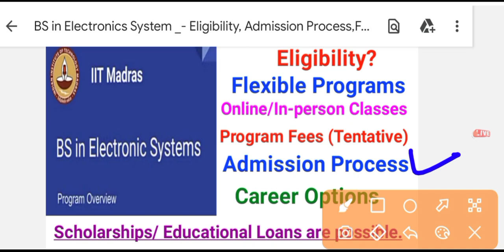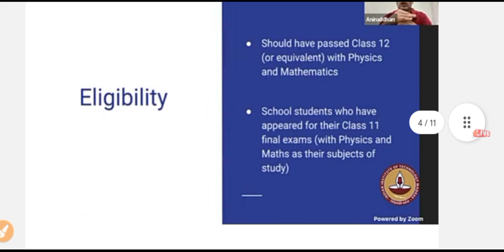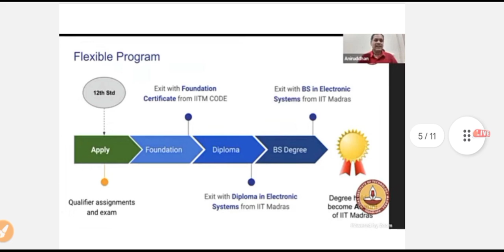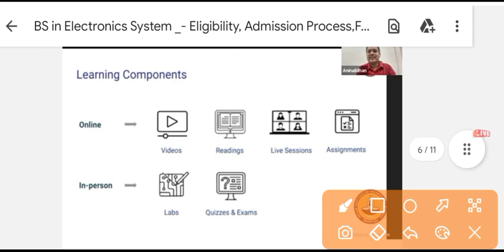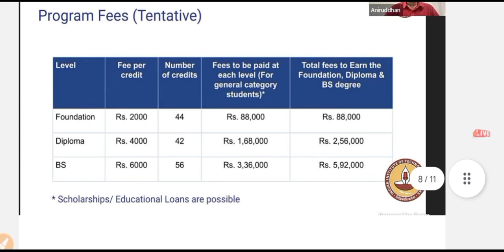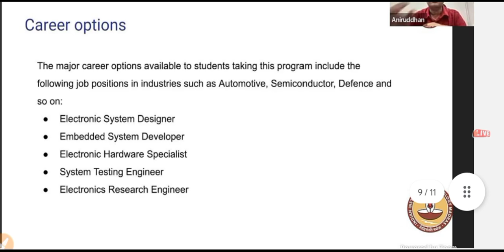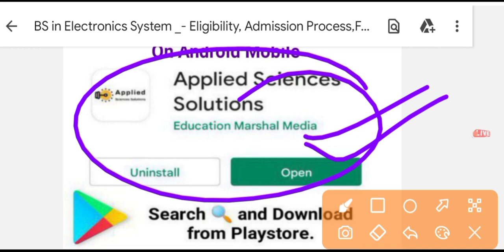Online 4 Years BS Degree in Electronic Systems by IIT Madras_Video_3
IIT Madras

BS in Electronic Systems

Program Overview

Eligibility?

Flexible Programs
Online/In-person Classes
Program Fees (Tentative)
Admission Process
Career Options

Scholarships/ Educational Loans are possible.

Visit in playlist for All videos Related to BS Degree in Electronic System by IIT MADRAS 👇

IIT Madras Started the BS Degree program in Electronic Systems. This program is designed for students and working professionals from different age groups to give them an opportunity to study from IIT Madras without having to write the JEE. Through this program, we help our learners to get access to a world-class curriculum in Electronic Systems.

IIT Madras, India’s top technical institute, welcomes you to the Four-year Bachelor of Science (BS) Degree in Electronic Systems.
Study from anywhere, at your own pace.

Eligibility to Apply

Anyone who has passed Class 12 or equivalent with Physics and Mathematics can apply irrespective of age.

School students who have appeared for their Class 11 final exams can apply. Those who qualify can join the program after passing Class 12.

View list of accepted class 12 equivalents.👇

1. A Diploma recognised by AICTE or a state board of technical education of at least 3 year duration.

2. Any Public School / Board / University examination in India or in any foreign country recognised as equivalent to the 10+2 system by the Association of Indian Universities (AIU).

3. Final examination of the two-year course of the Joint Services Wing of the National Defence Academy.

4. General Certificate Education (GCE) examination (London / Cambridge / Sri Lanka) at the Advanced (A) level.

5. High School Certificate Examination of the Cambridge University or International Baccalaureate Diploma of the International Baccalaureate Office, Geneva.

6. Higher Secondary Certificate vocational examination.600036

7. Intermediate or two-year Pre-University examination conducted by a recognised Board / University.

8. Senior Secondary School Examination conducted by the National Institute of Open Schooling with a minimum of five subjects.

DEGREE PROGRAM

B.S. in Electronic Systems
In this program, students will have the unique opportunity to develop industry-ready skills to design and build Electronic and embedded Systems.

DIPLOMA PROGRAM

Diploma in Electronic Systems
The Diploma is intended for anyone looking to grow their careers in the electronic systems industry or who wants to learn more in the field of electronic systems.
Apply for and join the Degree Program (BS in Electronic Systems) and exit after completing the Diploma Level courses with a Diploma in Electronic Systems

IITM BS Degree Office, 3rd Floor, ICSR Building,
IIT Madras, Chennai - 600036

Overall Structure

The program comprises three levels and a learner has to successfully complete all three levels to get the BS Degree from IIT Madras.

There is flexibility to exit at any level. Depending on the courses completed and credits earned, the learner can receive a Foundation Certificate from IITM CODE (Centre for Outreach and Digital Education) or Diploma from IIT Madras or BS Degree in Electronic Systems from IIT Madras.

Frequently Asked Questions related to Four-year Bachelor of Science (BS) Degree in Electronic Systems.👇

Join "Applied Sciences Solutions" and get access to More inform about  Course etc.